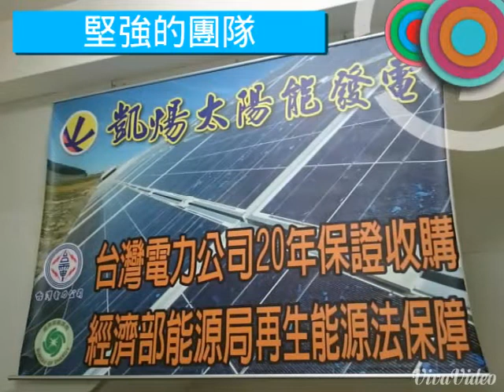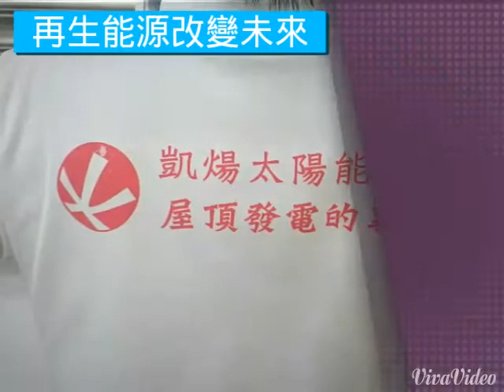太陽能發電王 專業團隊 歡迎加入我們 0977135246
再生能源是個趨勢
方向正確  只要持續行動
結果就會產生
年營業額突破十億
指日可待!
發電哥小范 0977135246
歡迎您來電!!!